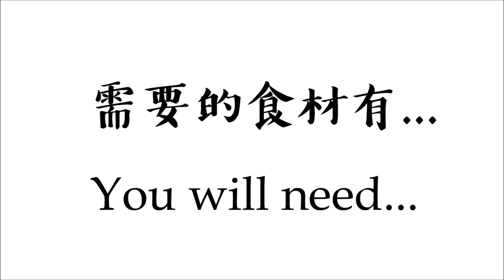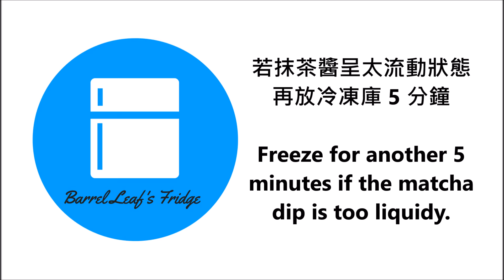全素抹茶醬椰香餅乾 (無麵粉) Vegan Coconut Cookies with Matcha Dip (Gluten Free)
身為餅乾控的我，幾乎每天都會吃餅乾類的點心。大部份都是吃 酥脆燕麥餅乾、營養堅果燕麥棒，或是直接抓一把 燕麥穀片 吃，但做多了、吃多了，也想換換口味，於是就做了這個 抹茶醬椰香餅乾，以椰香餅乾為基底，再加上抹茶醬，讓它外表變得更繽紛、也更美味。

你可能也感興趣 YOU MIGHT ALSO BE INTERESTED

• 全素豆渣燕麥穀片(無麵粉) Vegan Soy Okara Granola (Gluten-Free)
• 全素藍莓梨子椰奶隔夜燕麥粥 Vegan Blueberry Pear Coconut Overnight Oats

可能對你有幫助 HELPFUL LINKS

如果你喜歡這個影片，請給我一個讚，鼓勵是我動力!

新創FB社團，歡迎大家加入 :)

此頁面含贊助連結，透過連結購買能透過第三方間接贊助此站，提供更豐富優質食譜與內容，您的購買並不會有任何多的附加費用。